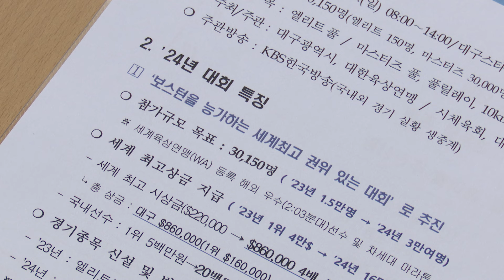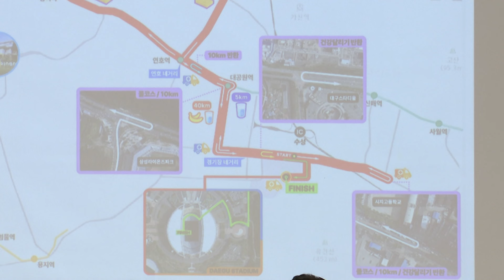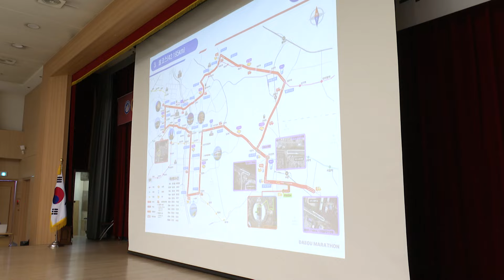[대구시(시장 홍준표)]240124 2024 대구마라톤대회 추진상황 점검회의 SK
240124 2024 대구마라톤대회 추진상황 점검회의 SK